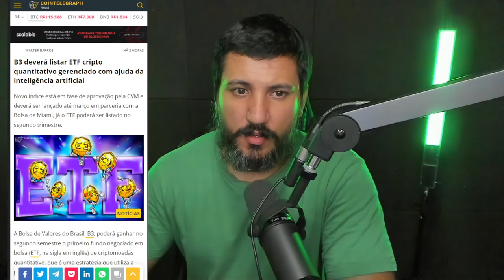B3 deverá listar ETF cripto quantitativo gerenciado com ajuda da inteligência artificial